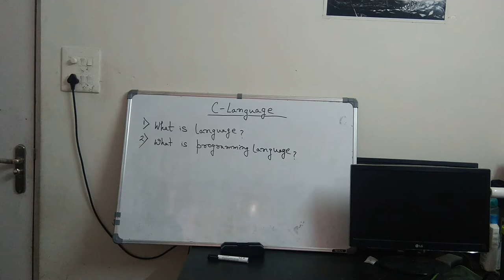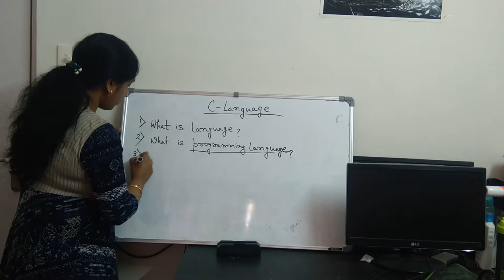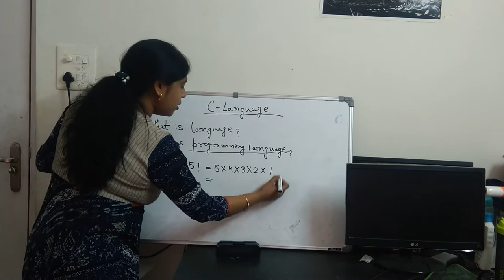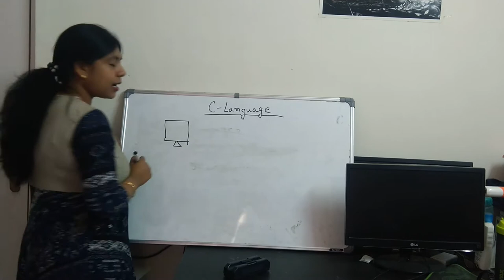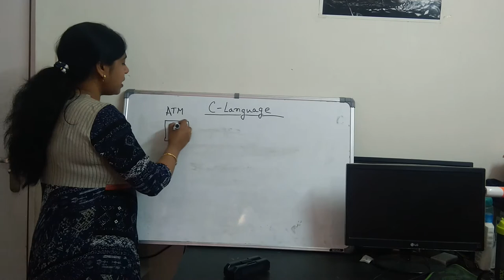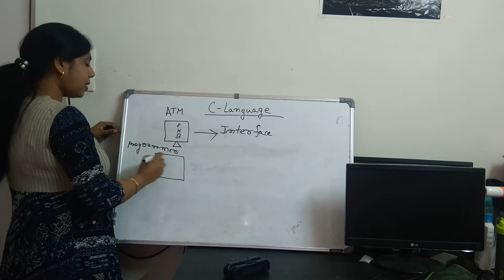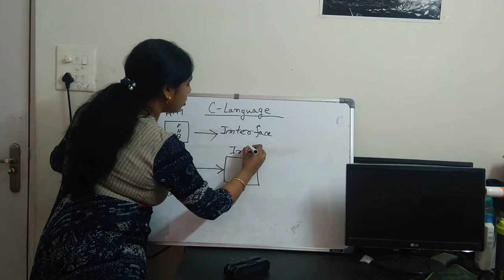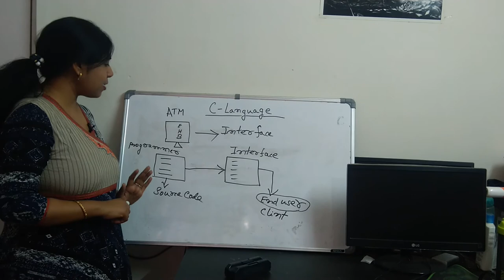Introduction of c language in Bengali| Why we use programming language| source code| Machine code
Introduction of c language in Bengali
 Why we use programming language
 source code
 Machine code

This video is regarding about programming language. Detail description regarding source code, machine code and about end user. Is explained and elaborated.